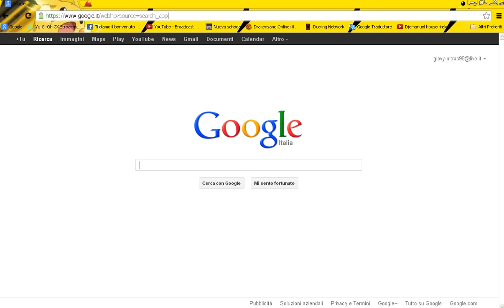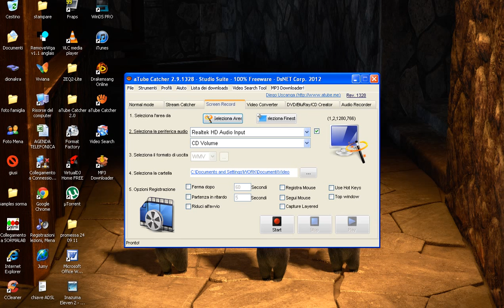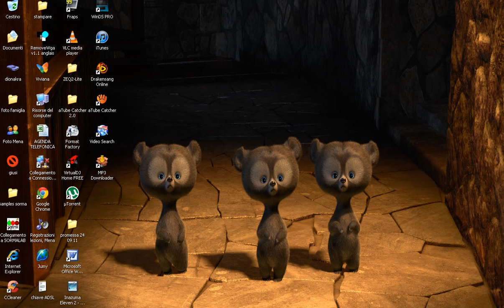Tutorial Gianjy - N° 1 - Come Scaricare A Tube Catcher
Votate il mio prossimo tutorial :D